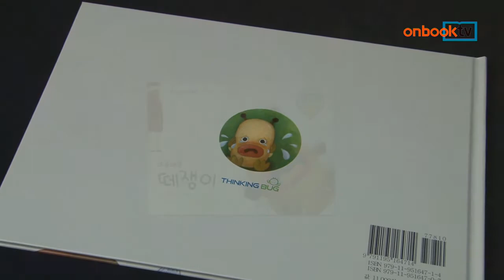[온북TV] 버둥버둥 떼쟁이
김현주 지음 | 남효진 그림 | 생각벌레 펴냄

생각벌레 감성동화 첫 이야기
감성을 시각화 한 캐릭터
'아이들의 떼 부리기' 그려

버둥버둥 떼쟁이. 생각벌레에서 펴냈습니다. '천재는 1%의 인지지능과 99%의 감성지능 계발 노력으로 성장한다'고 전하는 생각벌레 감성동화의 첫 번째 이야기입니다. 아무 데서나 떼쓰기 좋아하는 아이들의 떼 부리기를 담았습니다. 인간의 감성을 시각화 한 캐릭터가 주제를 효과적으로 전달하는 아동 신간입니다.